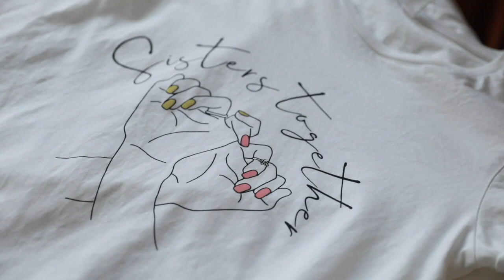NEW SERENA DAYS, ELEMIS FACIAL & ASOS SHOE HAUL | Beauty's Big Sister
I've just launched new bamboo sleep dresses, crop tops and cuffed trousers for Serena Days! Let me know what you think girls. Also, the Elemis TSV at QVC is on now, and it's an amazing deal. Plus, here's a little shoe ASOS haul in this vlog too.

FOLLOW SERENA DAYS @serenadayslondon